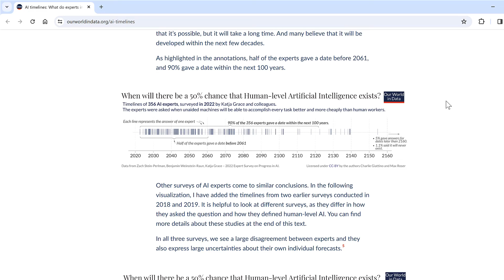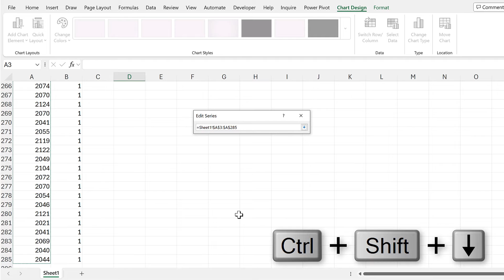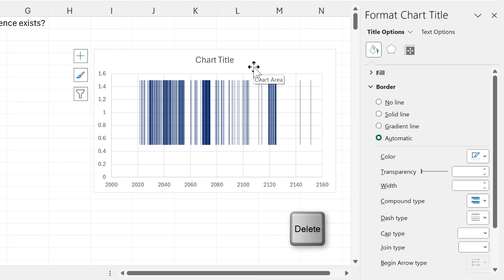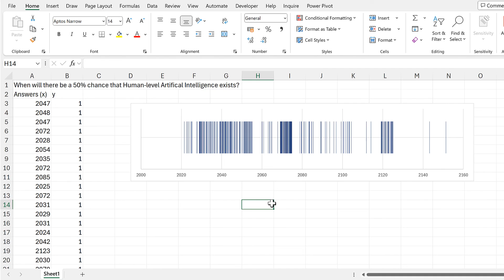How to make a stripe chart in excel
Scatter chart with error bars.